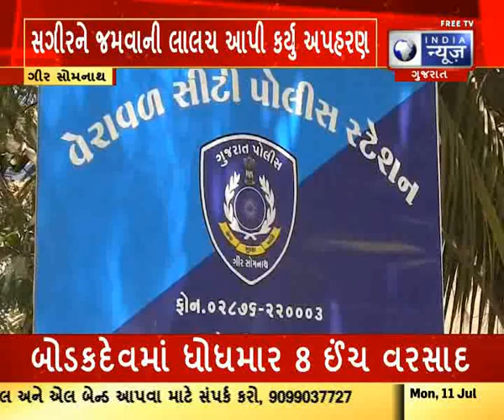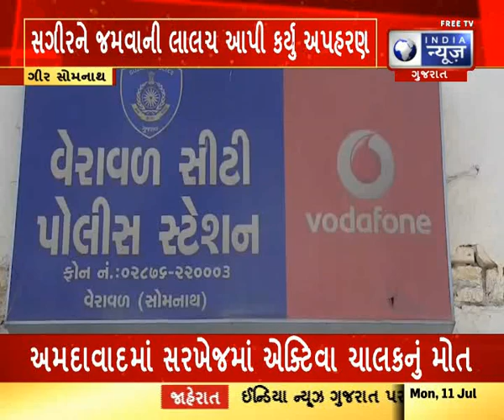Pavitra Triveni Sangam Flooded : પ્રભાસ તીર્થ નો પવિત્ર ત્રિવેણી સંગમ છલકાયો - Today Gujarati News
ગીર સોમનાથ જીલ્લા અપાર મેઘકૃપા ના પગલે સર્વત્ર પાણી જ પાણી થયું છે ત્યારે અવિરતપણે થયેલ મેઘવર્ષા થી નદી નાળા છલકાયા છે સરસ્વતી નદી માં આવેલ પુરે સોમનાથ તીર્થ ના પવિત્ર ત્રિવેણી સંગમ ઘાટ ને છલકાવી દેતા નયનરમ્ય નજારો જોવા મળ્યો છે.. તો ત્રિવેણી સંગમ મા નવા નિર આવતા સ્થાનિકો અને  યાત્રિકોમાં ખુશીની લહેર જોવા મળી રહી છે.ત્રિવેણી સંગમ એટલે ત્રણ પવિત્ર નદીઓનૂ  સંગમ હિરણ કપિલા અને સરસ્વતી આ ત્રણ નદી અહીયા મળે છે.